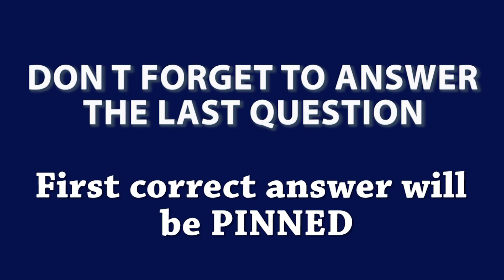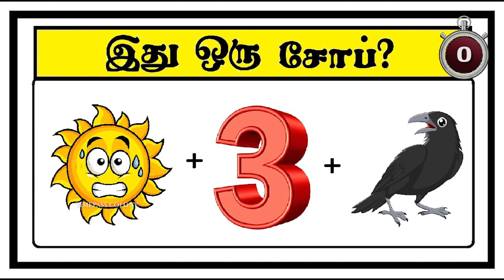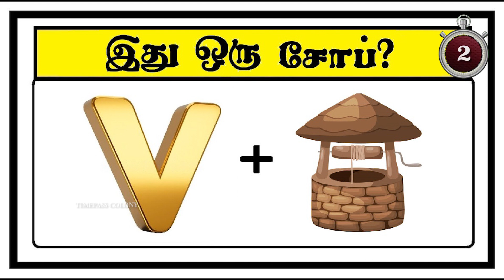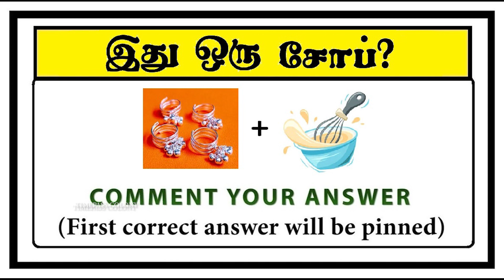Guess the Soap quiz 2 | Braingames | Riddles tamil | Puzzle tamil | Timepass Colony